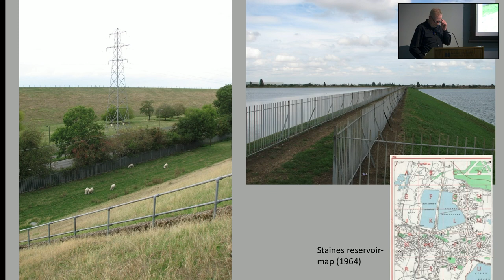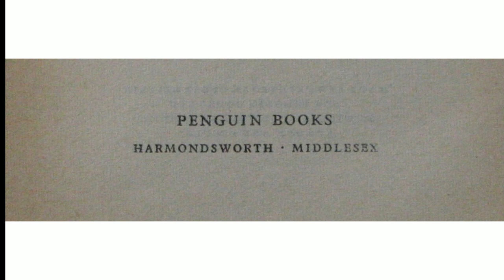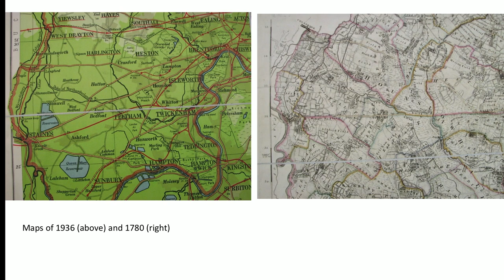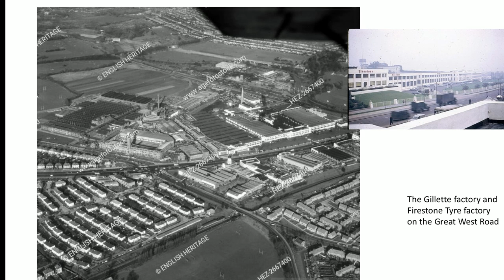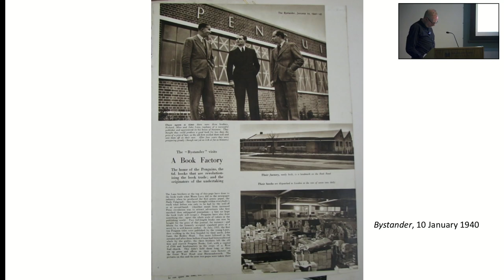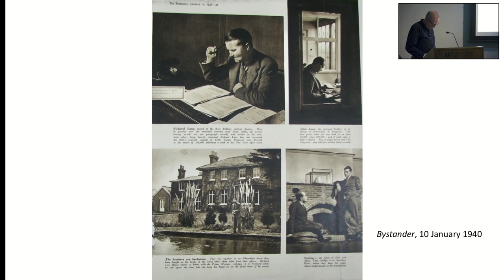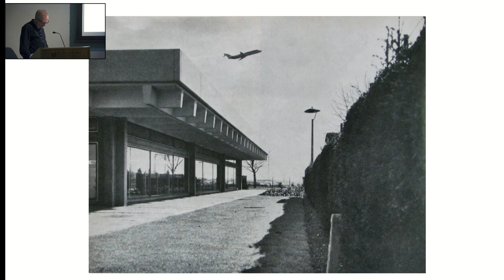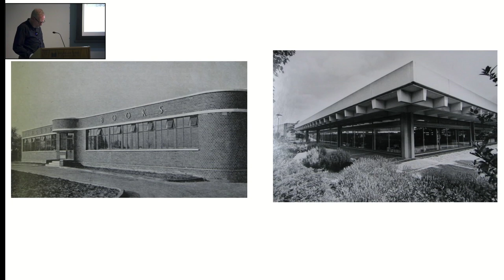Heathrow’s Genius Locus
Research seminar with Mark Crinson
19 October 2022